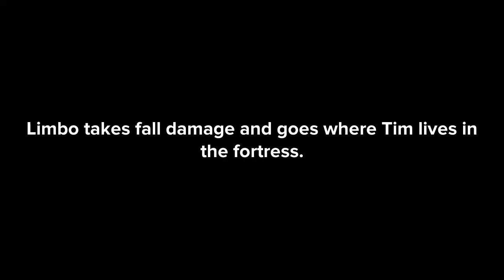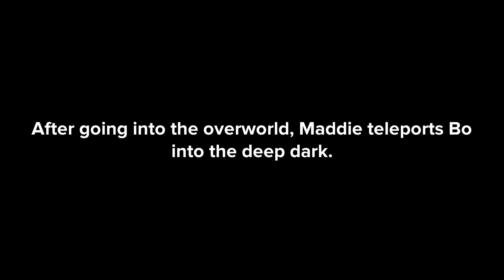Season 5: Episode 23 Limbo the Leader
The monsters fight Bo.
Made with Plotagon and iMovie